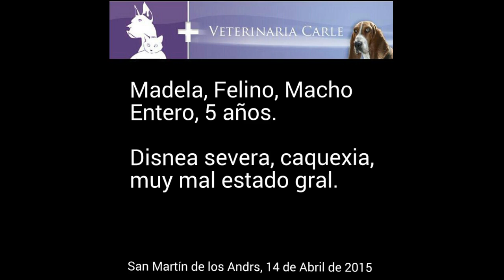Mandela - Colecta Pleural y Pericardica